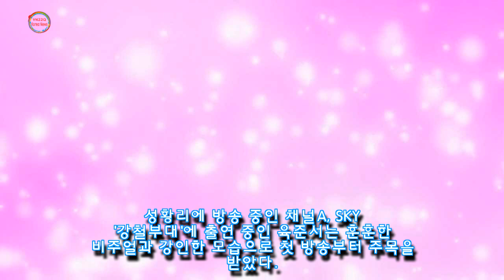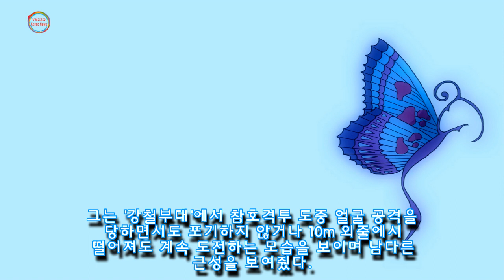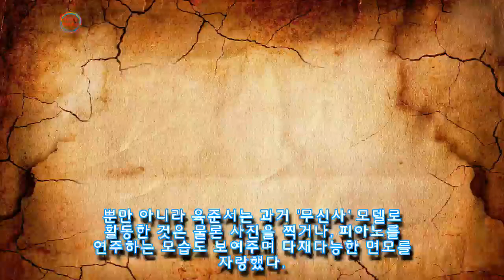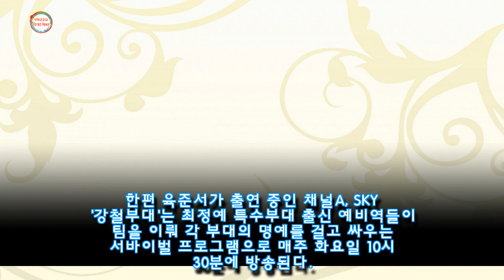외모·체력·근성 완벽해 사기캐라 불리는 강철부대 육준서의 충격적 반전 직업 (사진)